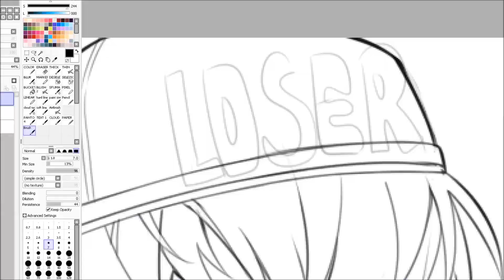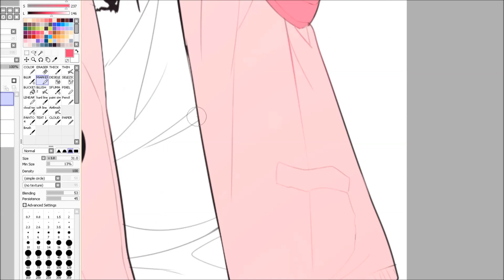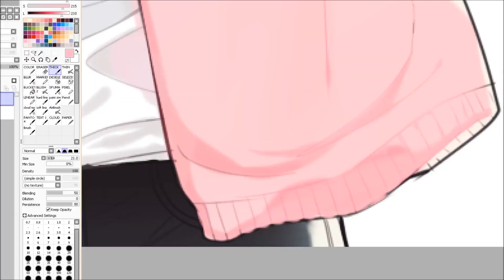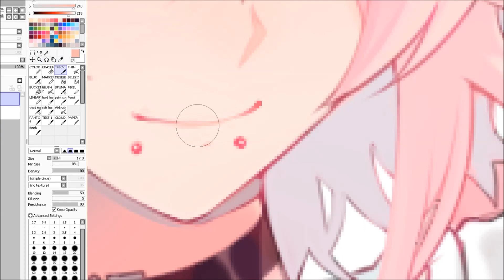MONGREL ❥ speedpaint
❥ LIKE MY ART? FOLLOW ME ELSEWHERE!

✧ "Catch the Wave" - Miku hatsune